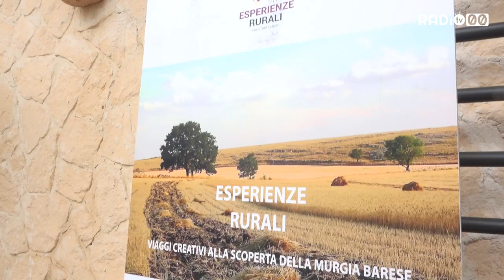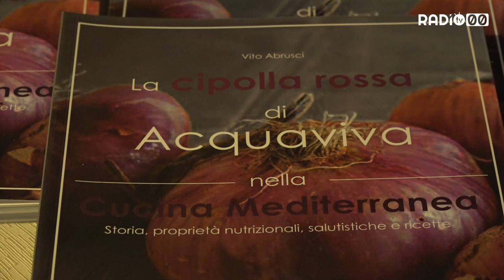Esperienze rurali, per valorizzare prodotti tipici